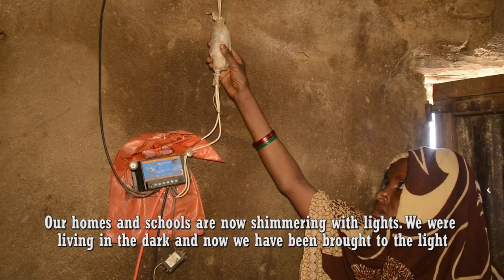UNDP Eritrea, Climate Change Adaptation Programme in Water and Agriculture in Zoba Anseba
UNDP CO, Eritrea
Inclusive and Sustainable Development
Climate Change Adaptation Programme in Water and Agriculture in Anseba region.

The six million dollars project, supported by the Adaptation fund and implemented by the Ministry of Land Water and Environment and Ministry of Agriculture has been operational since 2013 and completed in December 2018, in two sub zonas Habero and Hamelmalo, in the Anseba Region, Eritrea.

The main objective of the programme is to increase community resilience and adaptive capacity to climate change through an integrated water management and agricultural development approach by increasing water availability and erosion control through floodwater harvesting and irrigation technologies; enhancing climate-resilient agricultural and livestock production; improving climate risk information and climate monitoring used in order to raise awareness with the community and enhanced preparedness to climate change hazards.